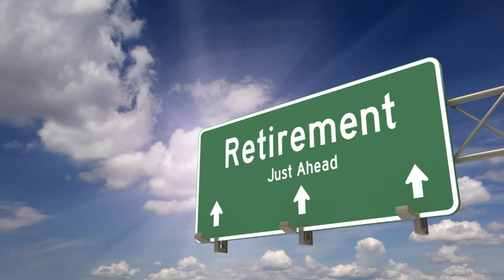Unbelievable Luxury Living - The Inside Look at Assisted Living in Thailand!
Step into a realm of unrivaled opulence and embrace a life of absolute indulgence as you embark on an extraordinary journey to Unbelievable Luxury Living - The Inside Look at Assisted Living in Thailand! Prepare to be captivated by a world where lavishness meets comfort, where breathtaking surroundings fuse seamlessly with unparalleled care, and where every aspect of your existence is meticulously designed to offer an experience unlike any other.

One of the most enticing aspects of choosing Thailand as your new home is the remarkable cost advantage it offers in comparison to the UK. Here, you will discover a world where your hard-earned money stretches further, allowing you to relish a lifestyle that might have seemed unattainable elsewhere. From accommodation to dining and entertainment, Thailand boasts a significantly lower cost of living, ensuring that your financial resources are wisely allocated to create an enriching and fulfilling experience.

As you delve deeper into this exceptional community, you will find yourself surrounded by an array of lavish amenities designed to cater to your every need. Immerse yourself in the tranquility of lush gardens, take a dip in the crystal-clear swimming pools, or enjoy rejuvenating spa treatments that will leave you feeling revitalized and pampered. With a dedicated team of highly trained professionals at your service, rest assured that your well-being is their utmost priority, and personalized care plans are tailored to meet your specific requirements.

Beyond the sumptuous surroundings and unparalleled care, Thailand's rich cultural heritage and natural beauty offer an enchanting backdrop to your new life. Delight in exploring the vibrant local markets, sampling exotic cuisine that tantalizes your taste buds, and embracing the warm hospitality of the Thai people. Whether it's exploring ancient temples, embarking on thrilling adventures through lush rainforests, or simply basking in the sun on pristine beaches, Thailand presents an abundance of opportunities to create cherished memories that will last a lifetime.

In conclusion, Unbelievable Luxury Living in Thailand not only promises an unparalleled standard of opulence and comfort but also presents a remarkably cost-effective alternative to the UK. Immerse yourself in a world where indulgence meets tranquility, where every aspect of your existence is meticulously curated, and where the wonders of Thai culture and nature await your exploration. Prepare to embark on an unforgettable journey, as you step into a life of unsurpassed luxury, care, and joy in the breathtaking paradise that is Thailand. Step into a realm of unrivaled opulence and embrace a life of absolute indulgence as you embark on an extraordinary journey to Unbelievable Luxury Living - The Inside Look at Assisted Living in Thailand! Prepare to be captivated by a world where lavishness meets comfort, where breathtaking surroundings fuse seamlessly with unparalleled care, and where every aspect of your existence is meticulously designed to offer an experience unlike any other.